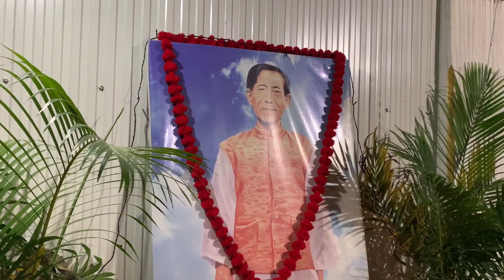Mei thallasi ngasidi